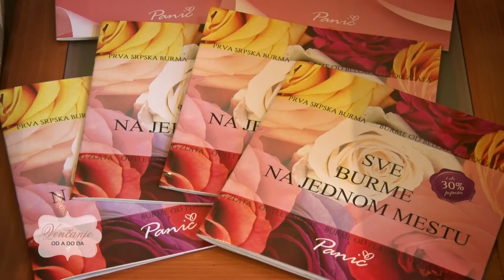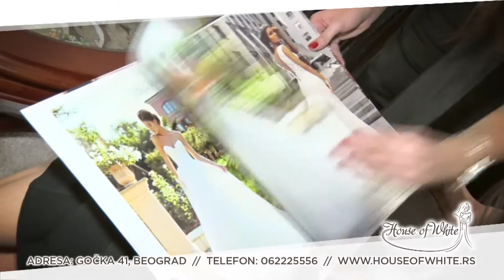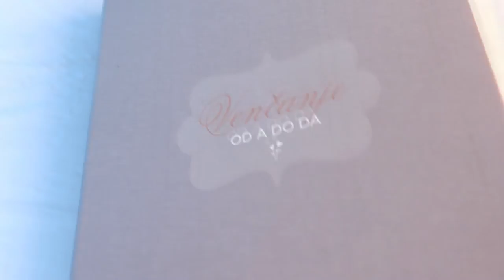Venčanje od A do DA - Emisija 7 - Aleksandra Gudelj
Saznajemo zašto Aleksandra Gudelj na svom građanskom venčanju nije smela da poljubi supruga i zbog čega joj se nije dopao sopstveni bidermajer. Otkrivamo zašto svaki mladoženja treba da prenese svoju nevestu preko praga i kako bi svaki muškarac trebalo da izgleda na dan svog venčanja.